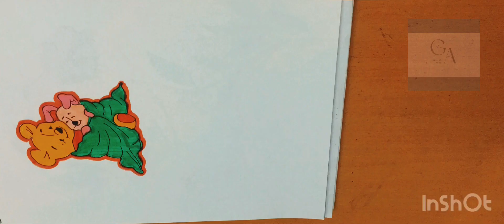DRAW MINIONS WITH ME